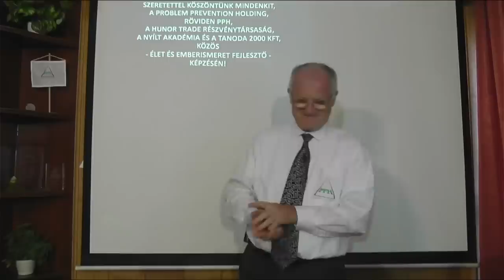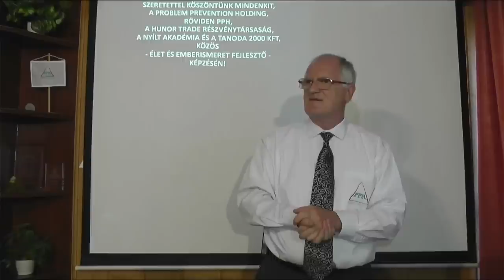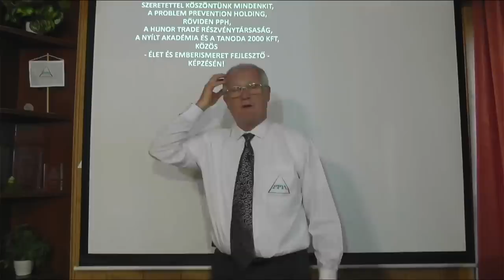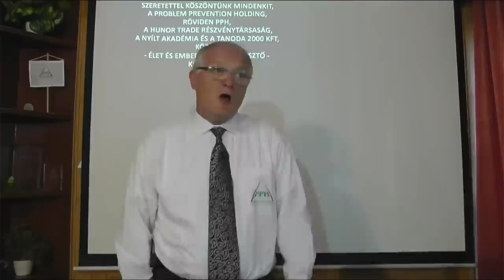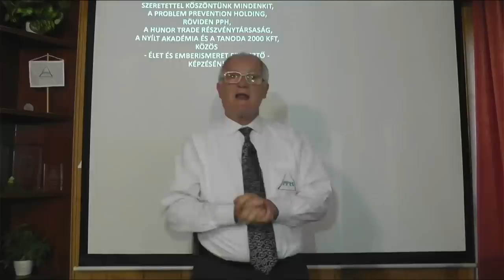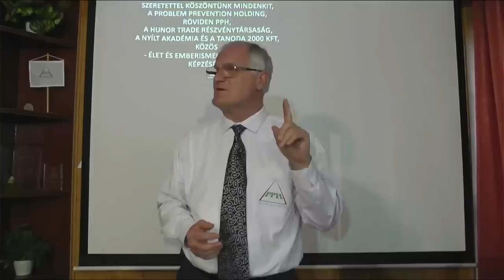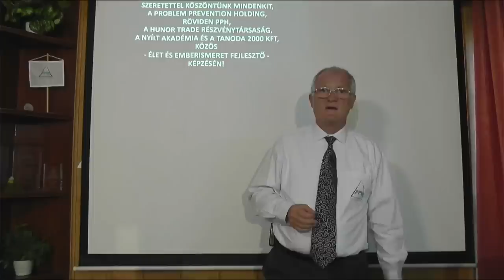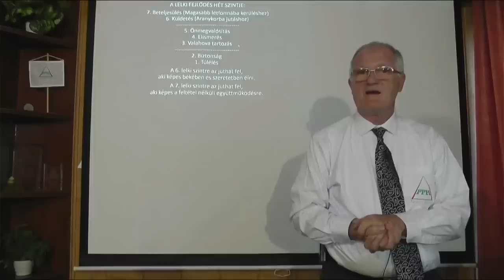2022 06 15 - MIT KERES ITT A FÖLDÖN AZ EMBER - Szedlacsik Miklós ember és életjobbító mester-coach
MIT KERES ITT A FÖLDÖN AZ EMBER.Szedlacsik Miklós mester-coach ingyenes előadása. A PPH - Nyílt Akadémia képzése. Tudás és képességek a lelki fejlődésért, a szabad, tudatos, boldog életért és az Aranykorért! Hozzáférhetsz a tudáshoz a weboldalunkon a következő linkre kattintva!